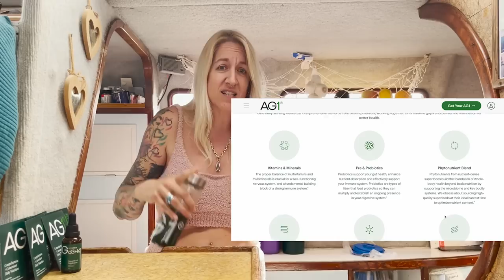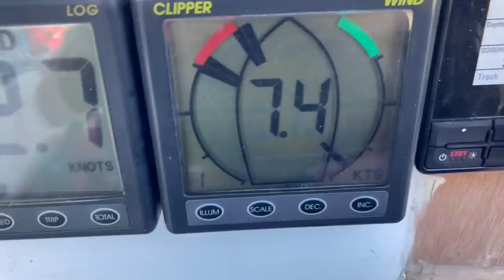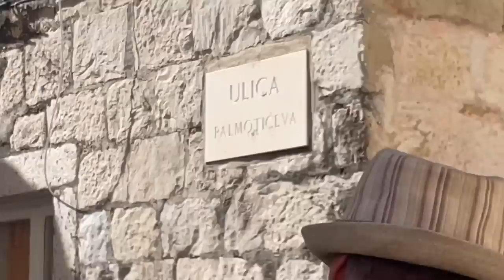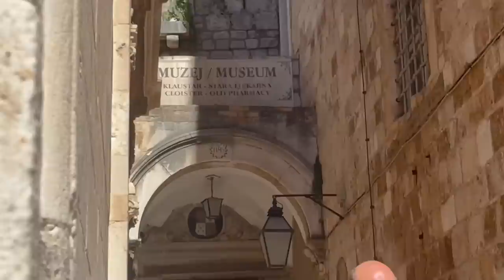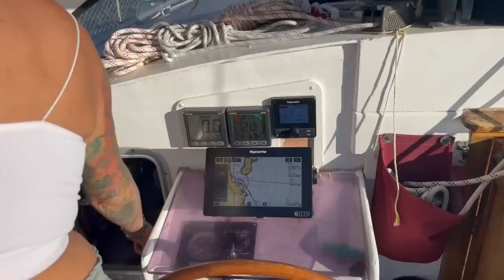Episode 146 - Wing-on-Wing sailing to Dubrovnik, Croatia where they filmed Game of Thrones!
This weeks sponsor was AG1 which is a fantastic all in one nutritional drink for your every nutritional need. follow this and you can get a free years supply of D3K2 and 5 travel packs with your first order.
We have an awesome Wing-on-wing sail this week guys, along the Croatian coast to Dubrovnik, then get to explore the amazing old town which was used in the filming of the Game of thrones! It is stunning and spectacular, you're gonna love it! Shame the end has a down turn when yet another boat drags onto us in the middle of the night!